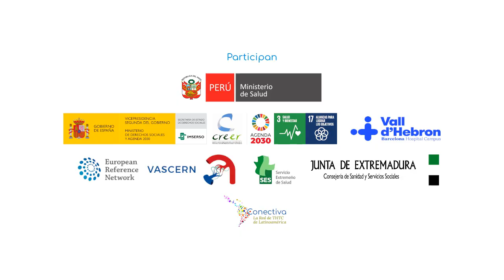Palabras del Sr. Aitor Aparicio, Director del CREER, en el simposio sobre atención integral y THTC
En el marco del simposio iberoamericano sobre Atención integral en Enfermedades Raras, en caso de los THTC, el Sr. Aitor Aparicio, Director del Centro de Referencia Estatal de Enfermedades Raras, dirige unas palbras a los asistentes desde la mesa inaugural de autoridades.

Destaca en su intervención dos aspectos principales, la atencion integral de las personas con enfermedades raras y el trabajo en red de las entidades involucradas.